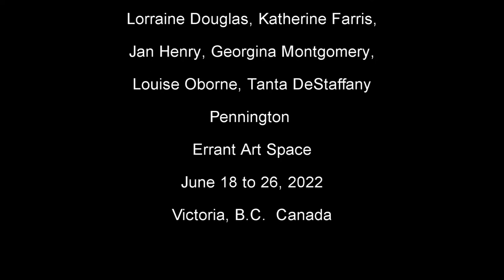6x6x6 exhibition at Errant Art Space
6x6x6 by: Jan Henry, Lorraine Douglas, Katherine Farris,
Georgina Montgomery, Louise Oborne, Tanta DeStaffany
Pennington